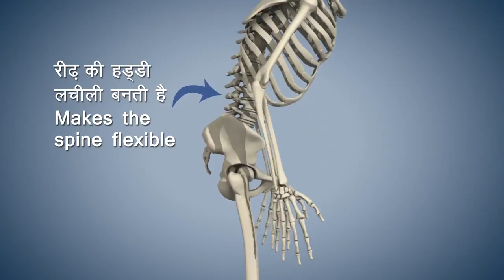पादहस्तासन योग करने की विधि, लाभ और सावधानियां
पादहस्तासन योग करने की विधि, लाभ और सावधानियां : Yoga with PM Modi

Hand to Foot Pose,  Padahastasana for beginners, how to do Padahastasana, Hand Under Foot Pose, PM Modi Yoga, Padahastasana Poses